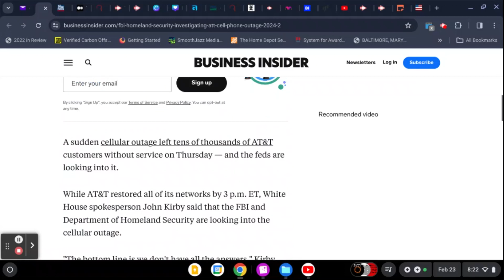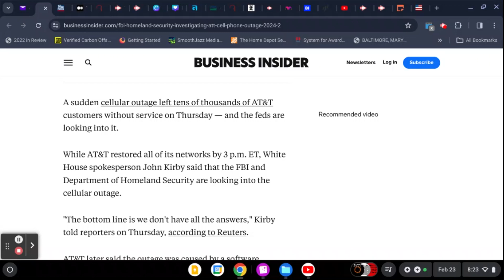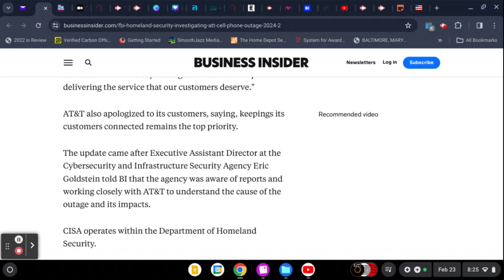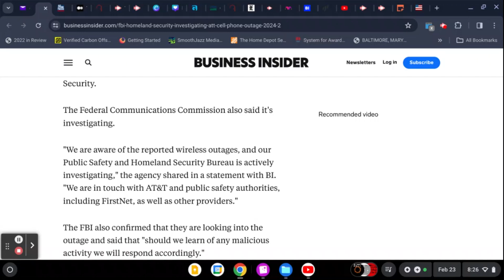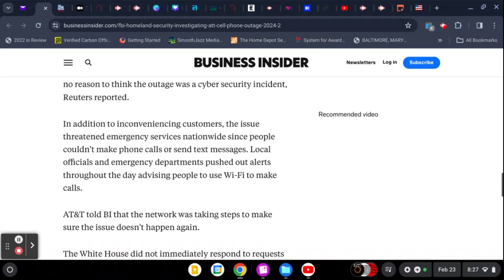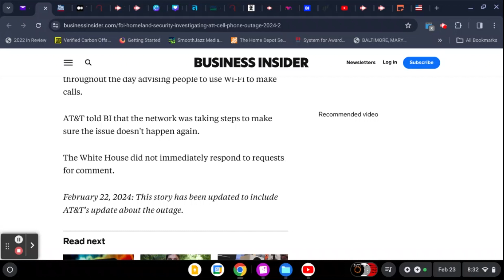Alphabet Agencies Investigating Questionable Comm Outages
So, it's not a solar flare after all. Ummm, Ummm, Ummm.

Story in the comments.

If you enjoy this type of content and find it helpful:
Become a monthly supporter:

@ MarleyK20